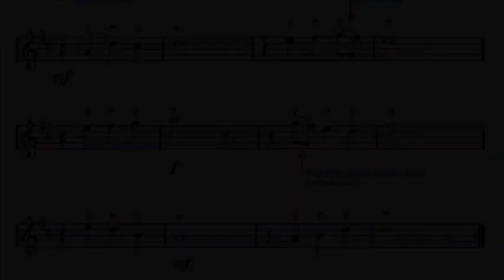The Water is Wide - Beautiful Scottish Fiddle Tune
This is the last piece from our Flipped Strings Level 1 Books & eBooks for Violin, Viola, Cello and Double Bass. I play and produce the backing track all on REAL instruments - a full string section with acoustic guitar and the tin whistle in the introduction.